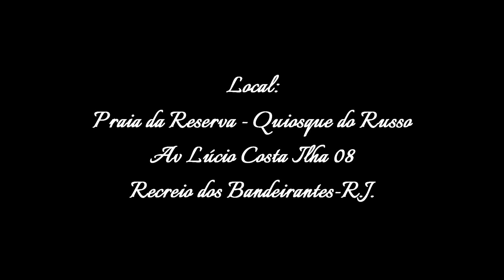DÉBORA E AUGUSTO TRAILER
Que a harmonia e a felicidade trilhem o caminho dessa união de amor e cumplicidade. Parabéns!